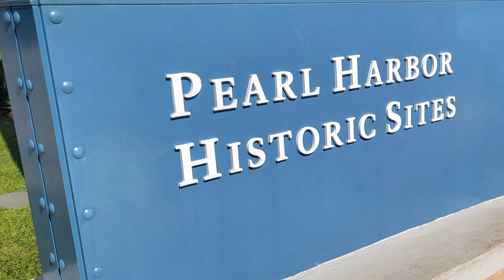Fun Day at Pearl Harbor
Enjoying the sights and history at Pearl Harbor Historical Sites in Honolulu.